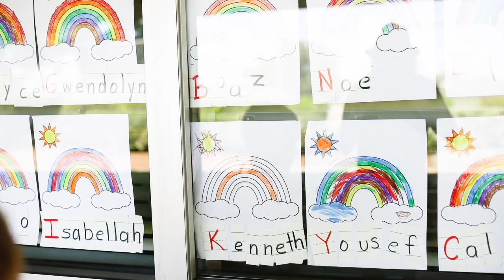Our September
This video is about september 2016